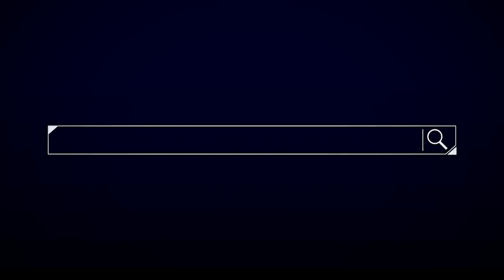Part One: Eng. Axmed Raage maxaa ku dhallinyey in uu lacag sameeyo isaga oo arday ah?